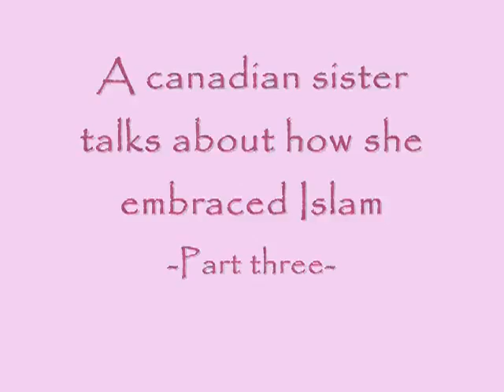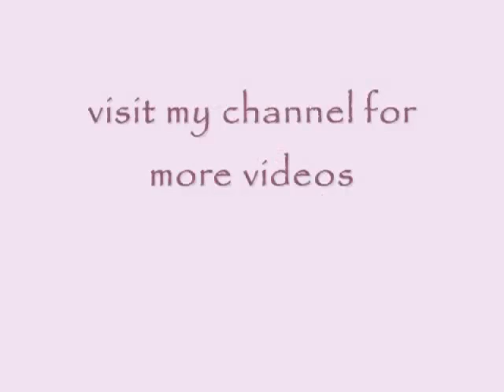3أسلمت بسبب حقد نصراني